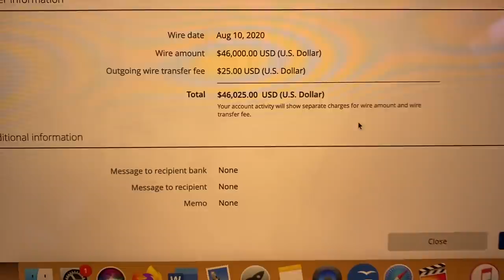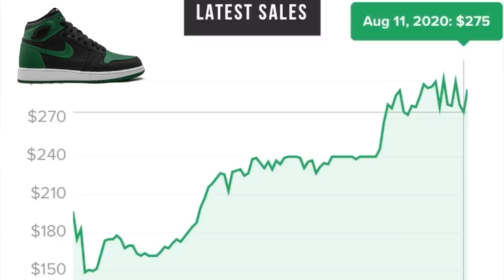MY $45,000 JORDAN 1 INVESTMENT!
chat instagram: @206chat
book instagram: @sneaker.invest